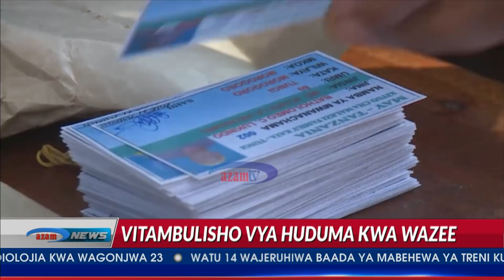HABARI - AZAM TV 2/11/2018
Hatimaye wakulima wa korosho kwenye mikoa ya Kusini mwa Tanzania waanza kuuza zao hilo baada ya wiki moja ya mvutano na Tanzania yatajwa kushuka kwenye viwango vya nchi zenye urahisi wa kufanya biashara, likoje hili?
Ungana na Baruan Muhuza na Fatma Nyangasa kupata undani zaidi wa haya na mengineyo ndani ya